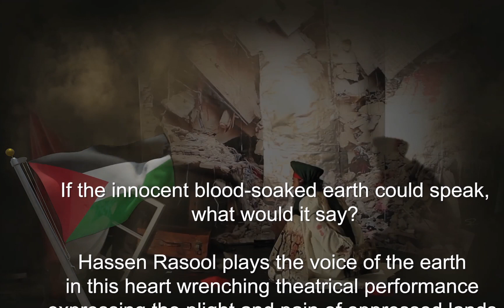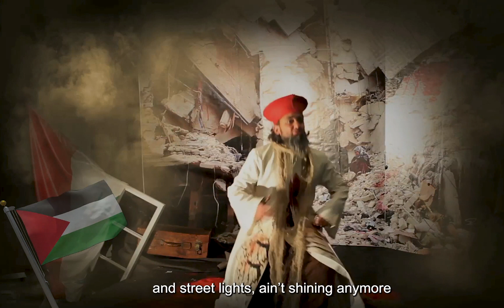Hassen Rasool - Bloody Sands - A Theatrical Performance II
If the innocent blood-soaked earth could speak,
what would it say?

Hassen Rasool plays the voice of the earth
in this heart wrenching theatrical performance
expressing the plight and pain of oppressed lands.